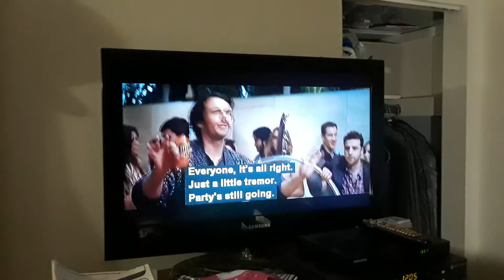This is the end scenes